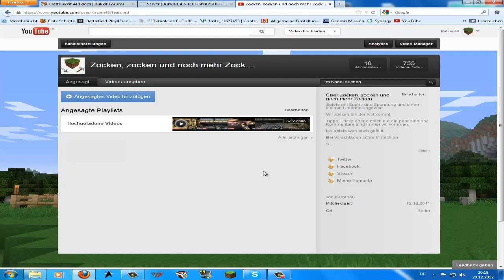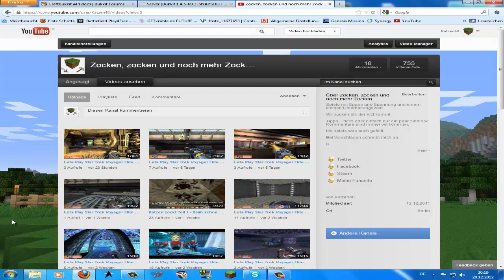Lets Info Teil 6 - Livestream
LIVESTREAM:
WANN? MONTAG, 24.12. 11 UHR
WO? HIER AUF YOUTUBE
WIE KANN ICH ZU GUCKEN? EINFACH AUF MEINEN KANAL KLICKEN
WARUM? WEIL HEILIGABEND IST